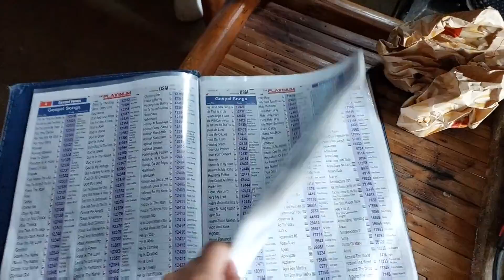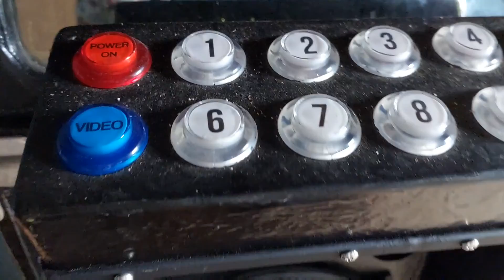NALIGO KAMI SA BALON KAHIT MAY BAGYO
This video is about Bagyong Karding at paliligo